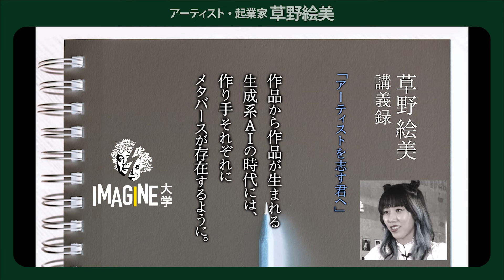【生成AI】草野絵美（アーティスト）／誰もがアートを作れる時代／個性を出すには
草野 絵美（くさの えみ）
1990年生まれ。レトロフューチャリズム、若者文化、最新テクノロジーをテーマに創作活動を行う。東京に生まれ、高校時代に原宿でストリート写真家デビュー、FITミュージアムやヴィクトリア・アンド・アルバート美術館で発表する。AIアートを中心に手がけ、オークションハウス・クリスティーズ、Bright Moments、Unit Londonなど世界中で展示を行う。